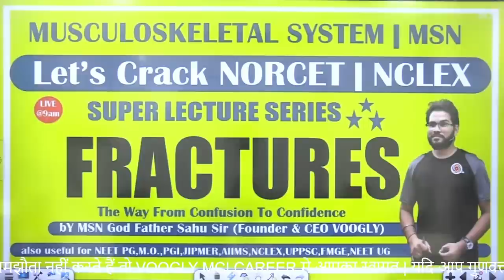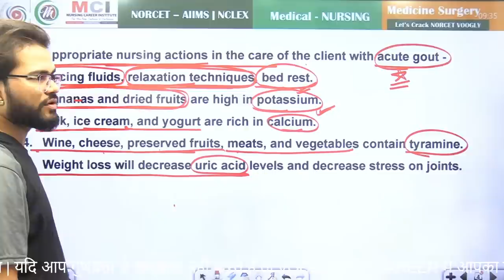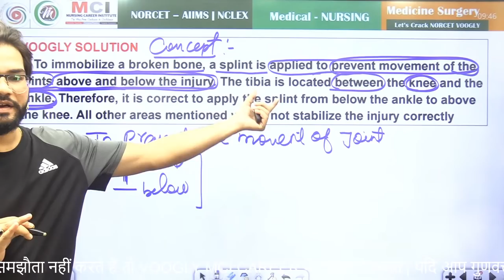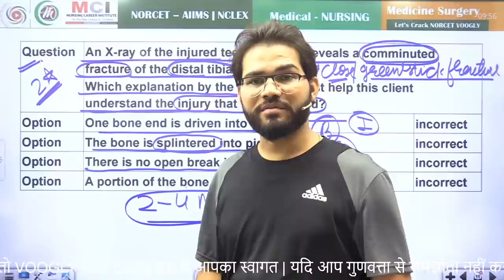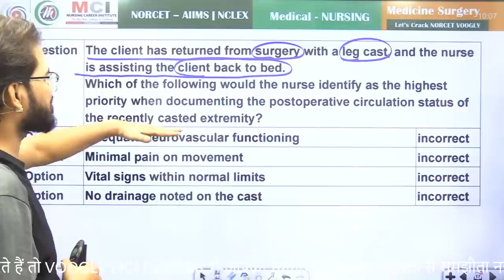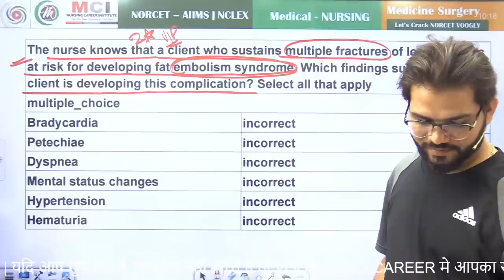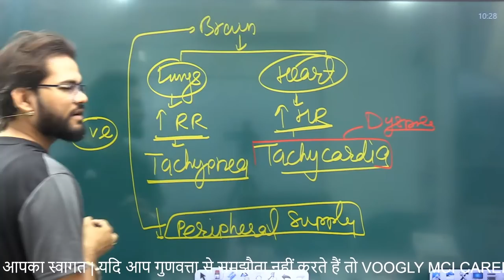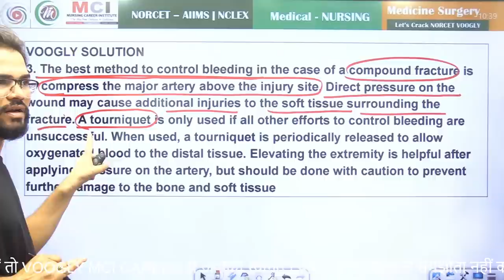splint application priorities in leg cast Anatomy of Long bone diagram | Let's CRACK NORCETNCLEX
Dear NURSING NORCET MBBS nclex SafaltaQuiz SahuSir#
Hello my Dear VOOGLIans Valuable feedback, we will glad to your Fortune, download INDIA’s No.1 Medical Online Education course

Join Daily SafaltaQuiz | Free with Lifetime Access
Code is dds21

Join Newly Started Live Streaming Batch Hey! Checkout this amazing course | NORCET 21-22 with CHO, UPPSC, N.O.922 (Classroom Streaming)

Offline | Nursing Officer | New_Batch Starts Registration Starts | Limited Seats Free Lot of Demo Classes available on VOOGLY YouTube Channel
ARJUN_Test_Series For NORCET NCLEX and All Most Of Nursing competitive exams
with Thousands High Yield MCQs | Mock Test | Daily Live Test | All Rationales

Our Course are Prepared For AIIMS,NCLEX,MNS,DSSSB,ESIC,RRB,M.Sc.Entrance,Indian Army,PGI,JIPMER,CHO & All other Nursing Competitive Exams

यदि आप गुणवत्ता से समझौता नहीं करते हैं तो VOOGLY MCI में आपका स्वागत है
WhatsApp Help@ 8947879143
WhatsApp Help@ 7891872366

VOOGLY_Google Map_Address: VOOGLY MCI NURSING CAREER INSTITUTE
H. Office MCI Nursing Institute Building No. 13 Canal Road, Amrit Vihar, Baran Rd, near Agricultural University, Borkhera, Kota, Rajasthan 324001
We will be happy to help! Medical Aspirants

Escalating Features For Online Courses
Classroom Lectures are streamed daily 4 to 8 hour.
After live class same video will upload in your course | All videos remind till 10 months, you can watch them any time anywhere and Many times, no other limitations and no class time restrictions.
Unlimited times view and revision
10-month Validity
Unlimited Mock test (Topic wise)
Every Sunday Live Test
Expert Subject Teachers
MSN By God Father Sahu Sir
Doubt Box For Doubt discussion
10 Sec backward and Forward Skipping
Speed video up to 2 X
Video Quality Changing Features
Very few tuitions fee and highest quality classes

प्रत्येक Course में गुणवत्ता और प्रतियोगी परीक्षाओं के Patterns का पूरा ध्यान रखा गया है और प्रत्येक Lesson को आसान भाषा में पढ़ाया गया है ताकि आपको अधिक समय तक याद रह सके! सभी Courses NCLEX NORCET AIIMS DSSSB ESIC CHO M.SC. Entrance RRB PGI JIPMER आदि प्रतियोगी परीक्षाओं के Patterns को आधार मानकर डिजाइन किए गए हैं!

Director's Message
Dear Students,
The Various Staff Nurse Govt. Job scopes are, OT Staff Nurse Vacancy, Nursing Vacancy, ISRO Vacancy, Nurses play a prominent role in the field of Medical Care and Health Care. Nursing has become a Profession which has a large number of Job Opportunities in today’s job market. the nursing candidates are going aboard such as USA, UK, Singapore, UAE, Europe, Saudi Arabia, Canada, Dubai and various other countries to work there.
Founder & CEO VOOGLY Education
MCI Nursing Institute, Kota